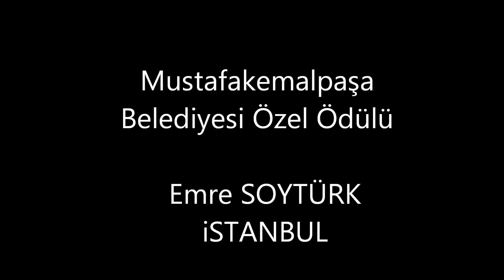1.ULUSAL MUSTAFAKEMALPAŞA SUUÇTU FOTOMARATONU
1.ULUSAL MUSTAFAKEMALPAŞA SUUÇTU FOTOMARATONU 23-24-25 Kasım 2012